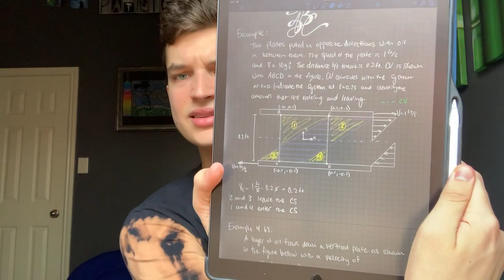June Favorites!!! Bringing Out my Inner 2013 Beauty Guru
I cannot describe how many of these I watched and I never would've guessed I would ever make my own yet here were are. This is a full circle moment for me so you guys better like this video. I am now a licensed youtube beauty guru and just so you guys know I plan to stay drama free so miss me with those sister scandals.

I genuinely love all these products in this video so much like you guys do not understand. I would not mind being sponsored by any one of these companies so if a brand rep is reading this right now you should email me hehe I promise ill do a good job :)

p.s. Despite the intro, I don't have self-control because I ate that pizza after the video ended lol

p.p.s. 4,618